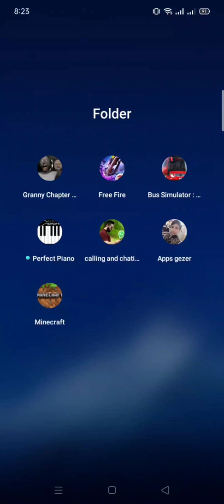big 1000 room hotel mode in minecraft